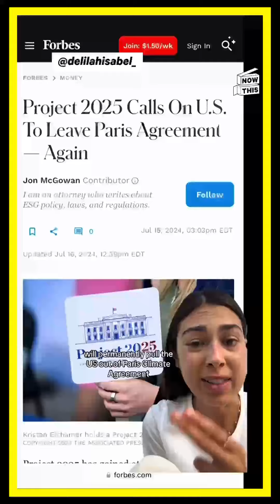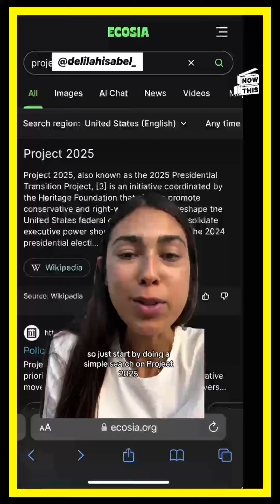How Project 2025 Could Undermine Our Environment and Freedoms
What if you had to pay to find out if you're driving into a tornado? Project 2025 wants you to pay to check the weather